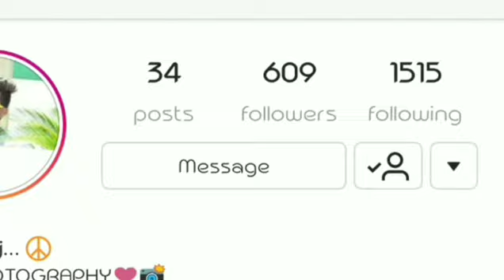Photo_animation motion_poster vj_editz vj_mani